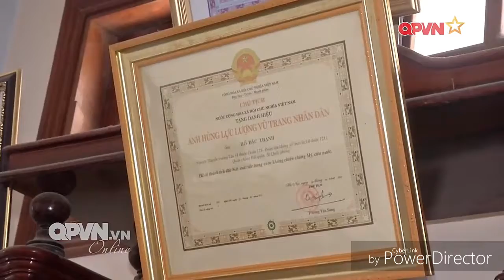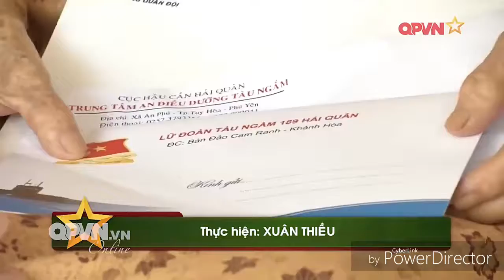ĐIỂM TỰA TINH THẦN LÒNG DÂN